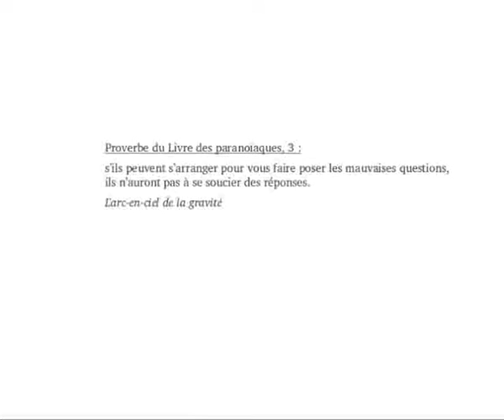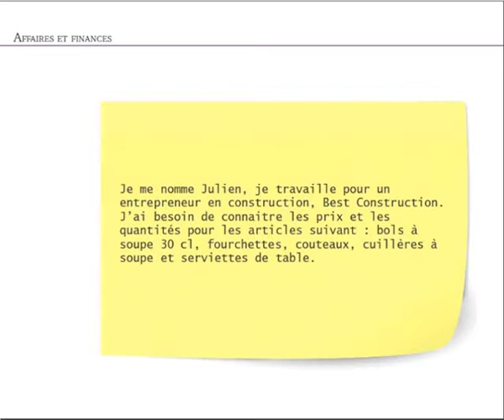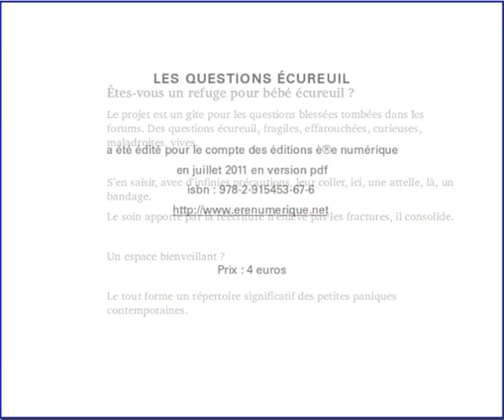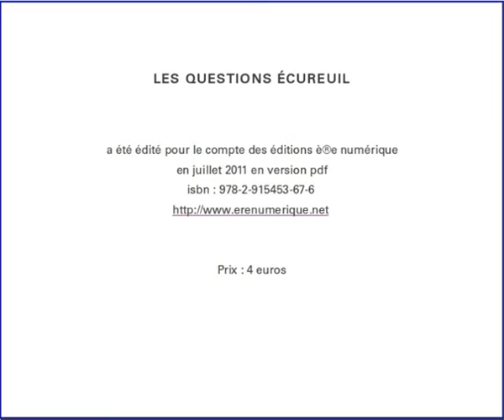Les questions écureuil (Charles Robinson)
Comment devenir une star de la chanson, soigner son animal préféré, rencontrer des amis ou organiser une soirée ? Autant de questions existentielles que Charles Robinson a extraites de forums online : bienvenue au royaume des questions écureuil. Santé, droit, business, sexe, bricolage, philosophie (entre autres), tout ce qui constitue la vie d'un individu au XXIe siècle se trouve consigné ici par fragments, révélant les angoisses, les désirs, les préoccupations du quotidien. Retranscrites sur des post-it pour mieux en souligner l'aspect fragile, les questions écureuil, drôles, tristes, voire franchement inquiétantes, sont à l'image de nos vies de démocrates-consommateurs : vaines, en manque d'appui terrible, et cruellement anecdotiques.

Publié par : è®e numérique (juillet 2011)